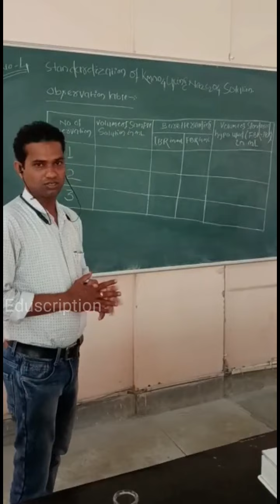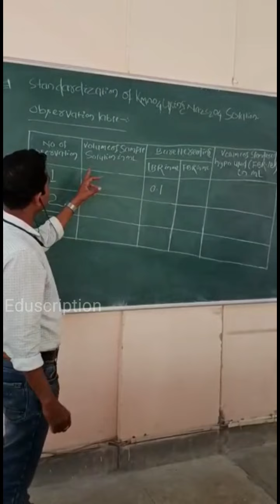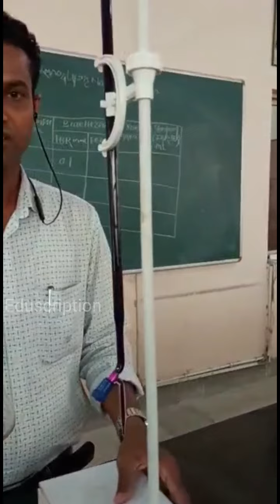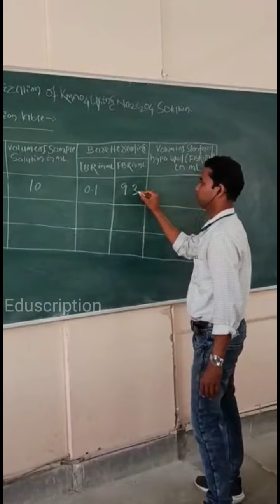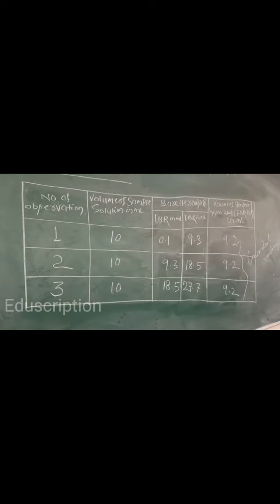Standardization of KMnO4 by using Na2C2O4 solution|Determination KMnO4 by sodiumoxalate|chemistry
Standardization of KMnO4 by using Na2C2O4 solution.It belongs to your Chemistry  Lab in first year for all branches.
Edu Scription is a place where all type of lab and theory classes available for all branches of Engg .
Edu Scriptrion -An Engineering Prescription
7. Determine the Fineness number or grain size of foundry sand| practical Virtual Manufacturing Lab 1
9. Experiment to determine the clay content in sand by clay washer or sand washer|lab on moulding sand